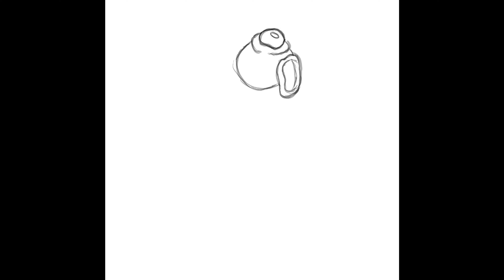Escaping the waters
Drawing on the iPad in procreate – timelapse